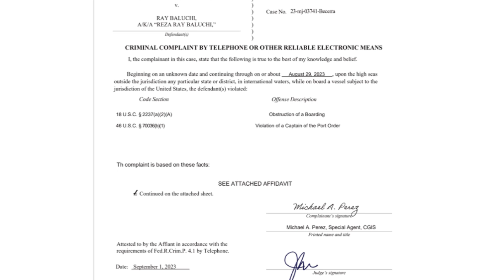Man-Made Hamster Wheel Tries to Cross the Atlantic Ocean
An extreme runner is in a bit of trouble following an ocean voyage. The runner, Reza Baluchi, was trying to traverse the Atlantic Ocean in a structure that resembles an adult-sized hamster wheel when the U.S. Coast Guard spotted him.
According to a criminal complaint, the Coast Guard found Baluchi while transiting the Atlantic Ocean 70 nautical miles off the coast of Georgia in preparation for Hurricane Franklin. The officers saw Baluchi’s “Hydro Pod vessel” and later deemed that Baluchi was conducting a manifestly unsafe voyage when they discovered his vessel was afloat as a result of wiring and buoys.
After about three days of negotiations that included two Coast Guard cutters, knife threats and a fake bomb, officers were able to disembark Baluchi from his makeshift vessel. Three days later, officers brought Baluchi ashore at a Coast Guard base in Miami Beach, Florida. The complaint did not mention what happened to the Hydro Pod vessel.
Baluchi is charged with obstruction of a boarding and a violation of a captain of the port order. But this isn’t even the first time that Baluchi has encountered the Coast Guard in a similar homemade vessel.
Baluchi, who said he learned the automobile mechanic trade as a child, attempted similar voyages in 2014, 2016 and 2021 and was served a captain of the port order in 2015 that said his vessel was found to be manifestly unsafe.
The order also mentioned requirements Baluchi would need to safely travel in his vessel, including clearing future voyages with a Coast Guard officer in charge of marine inspections and employing a support vessel. According to the 2023 complaint, Baluchi did not comply with the order.
So why exactly was he doing this? According to Baluchi’s website, the trek across the ocean was a leg in his charitable “Run with Reza” mission that aimed to span three continents and was dedicated to “Iran, women, life and freedom.”
A journey tracker on the website shows that Baluchi started in Southern California in January, ran across the country and began the water portion of the trip in late August. A promo video for the mission shows that he planned to reach London via the Hydro Pod vessel and continue running through Europe and the Middle East.